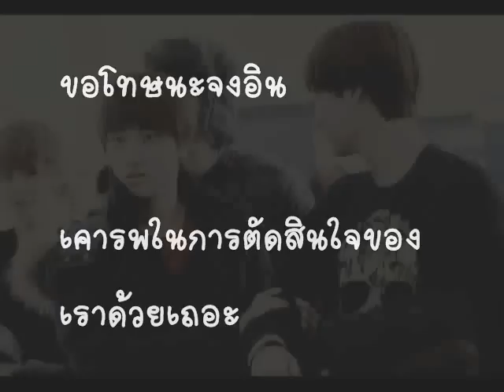[OPV Fic KaiDo] Love Point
เป็น OPV ฟิคเรื่อง Love Point ค่ะ